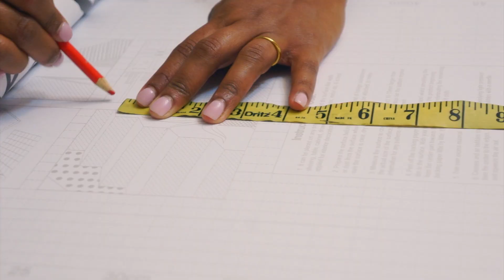Rental House Decoration | Dining Room | Diy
Today I am refreshing our dining room area in our rental home.

Welcome! I'm so glad you're here!  🤍